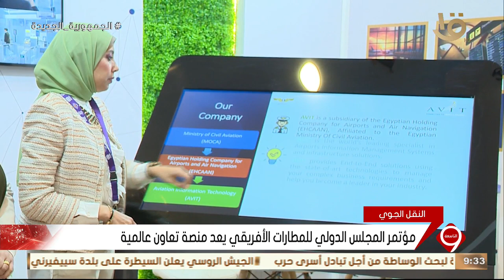نشرة التاسعة | تواصل فعاليات مؤتمر ومعرض المجلس الدولي للمطارات الأفريقي